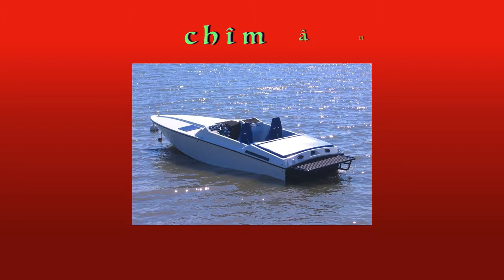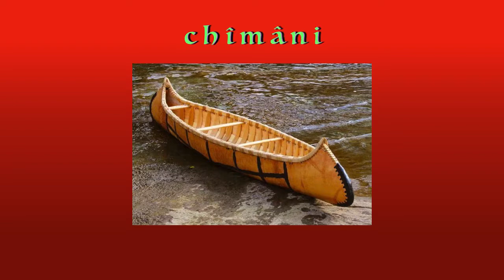what is this #10